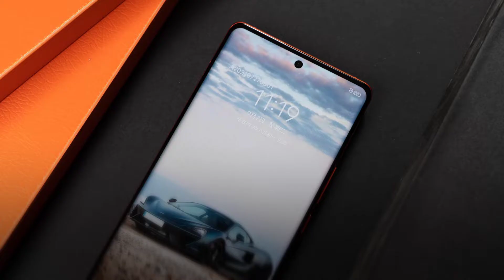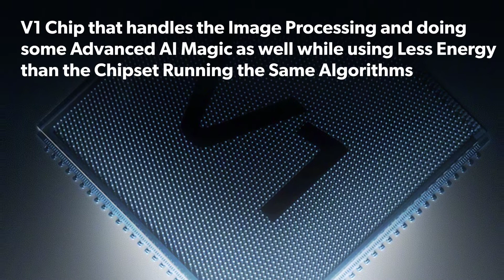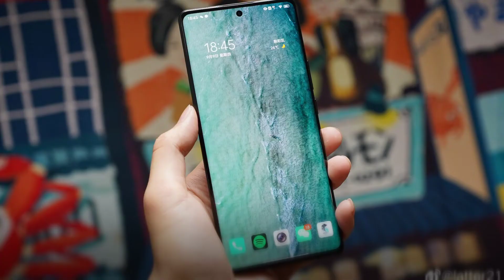Vivo X70 Pro+ | Full Features • Specifications • Prices !!!!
Vivo X70 Pro+ is the latest and best Vivo Smartphones.

Vivo X70 Pro+ will be one of the best Camera Smartphones ! As it uses 50MP Samsung GN1 Sensor and 48MP IMX598 Sensor for these beautiful Captures.

Vivo X70 Pro Plus provides best performance experience with Qualcomm Snapdragon 888+

My Ranking: ⭐⭐⭐⭐⭐